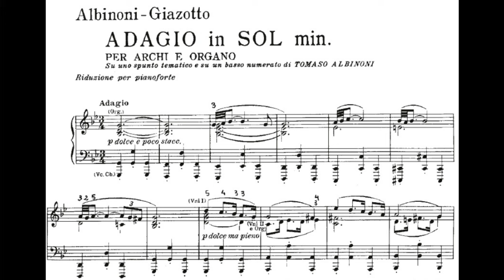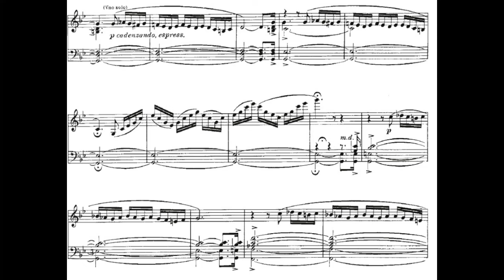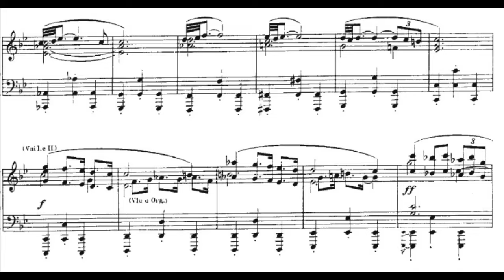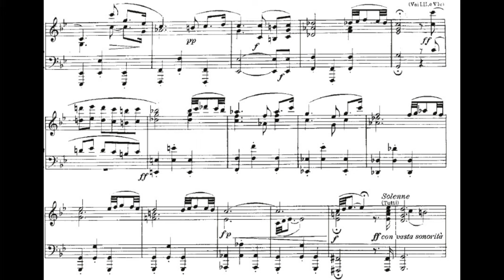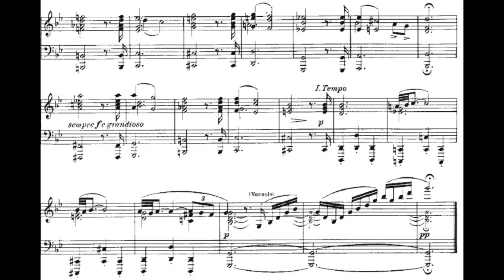Albinoni/Giazotto - Adagio en Sol Mineur Piano - Partition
Interprète : Pascal Mencarelli sur Yamaha U3